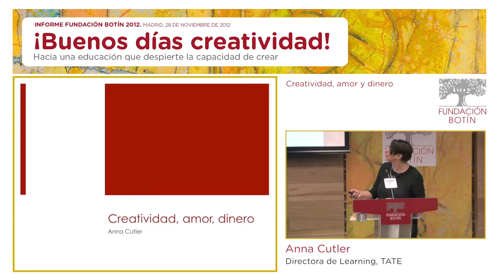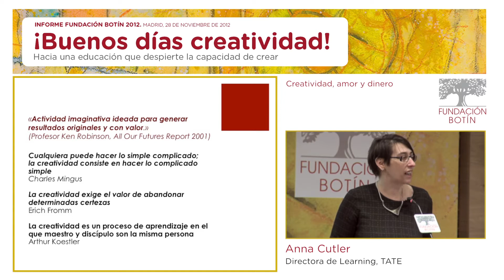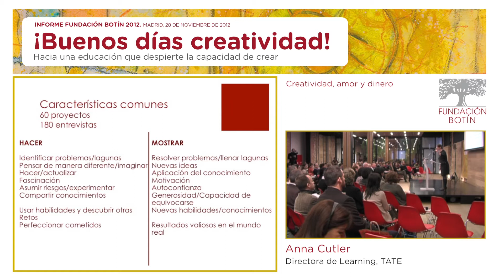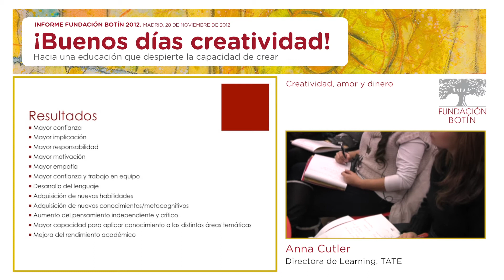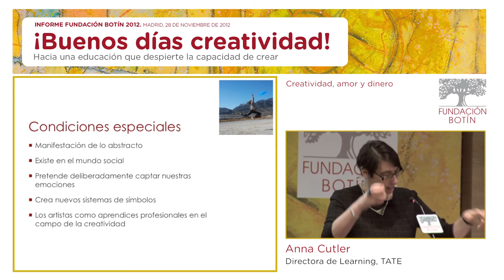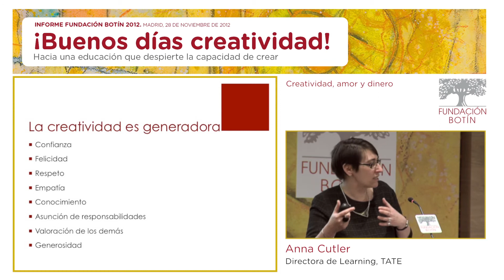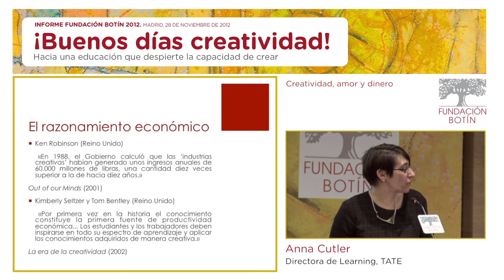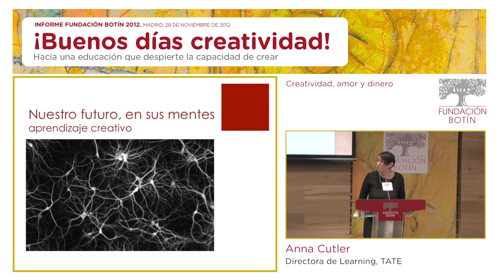Anna Cutler. Presentación informe Buenos días Creatividad (en español)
Ponencia de Anna Cutler (Directora de aprendizaje en TATE). Título: Creatividad, amor y dinero.